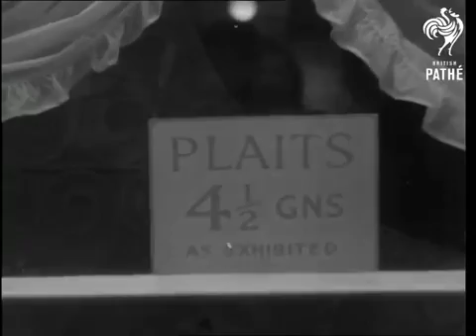Cows Tail Hair Raiser Aka Cow's Tail Hair Raiser 1946 1